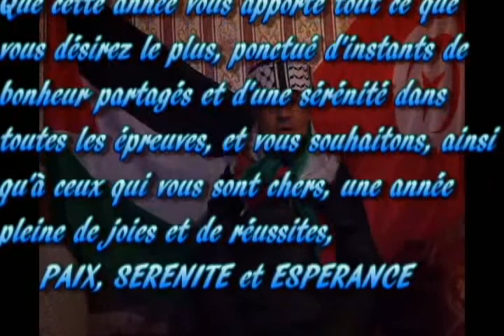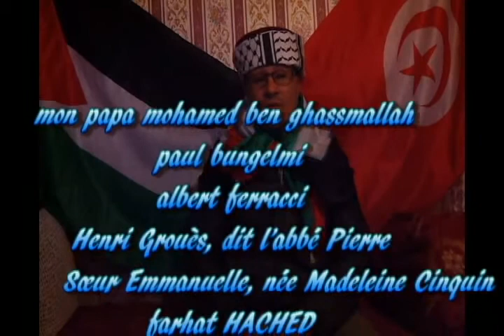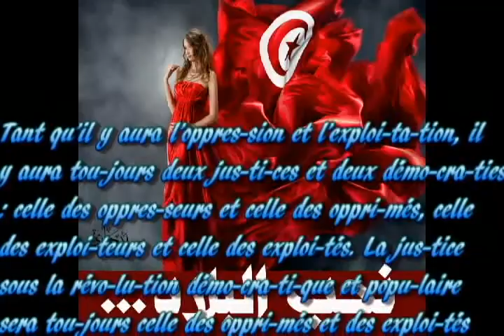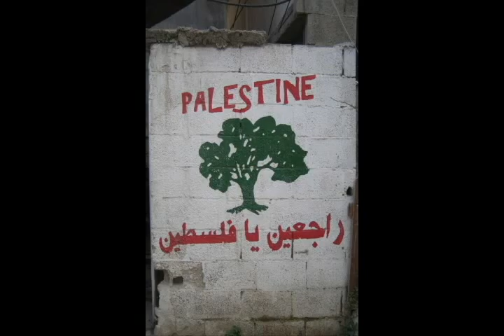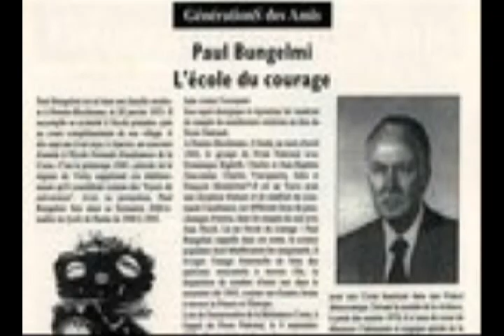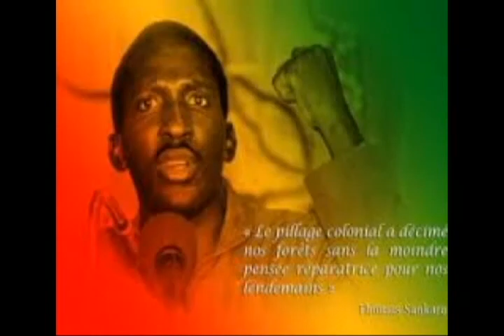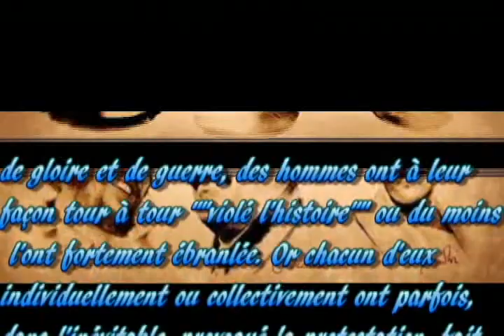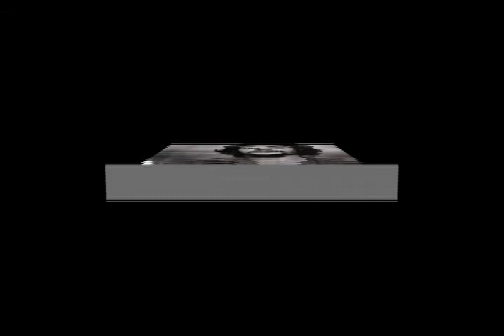Bonne et heureuse nouvelle année à vous tous et à tous ceux qui te sont chers!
tout d'abord bonne année a ma petite famille a mes neveux et niece  et mes frere

Tous mes vœux pour cette année nouvelle:

bonheur, santé et prospérité
Tous mes vœux de bonheur, de paix et de sérénité pour

cette Nouvelle Année ainsi que la réalisation de vos souhaits les plus chers!

Que tous vos souhaits se réalisent et que la paix règne en vos cœurs
Que le bonheur soit au rendez-vous dans votre cœur

et dans ceux de vos proches à l'aube de l'an nouveau!
Bonne et heureuse nouvelle année!
ma pensé a toute les famille de tous les martyrs
a ceux que la maladie les a pas épargniez
une pensez aux de la palestine inchallah un jour ensemble notre oalestine vecra